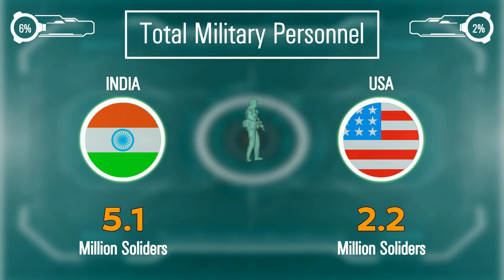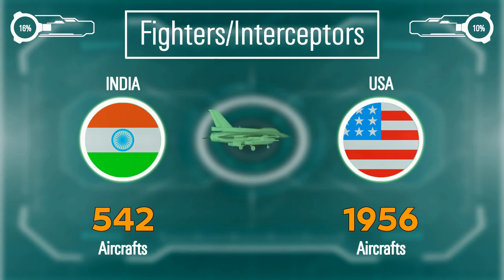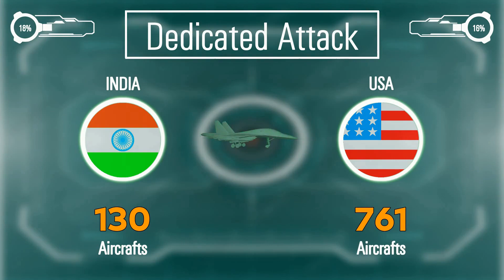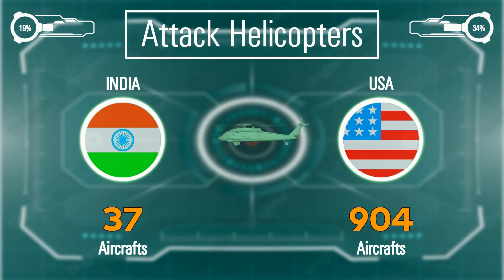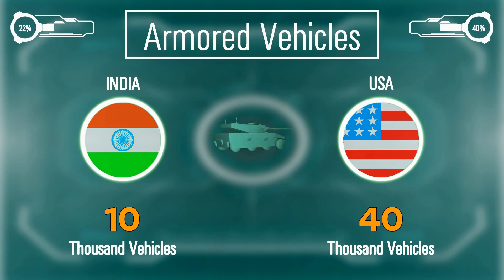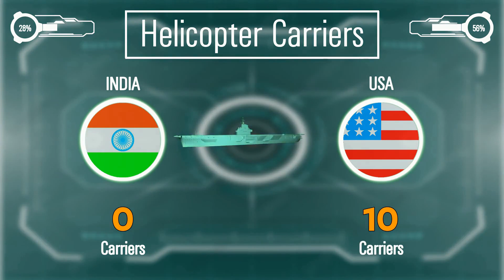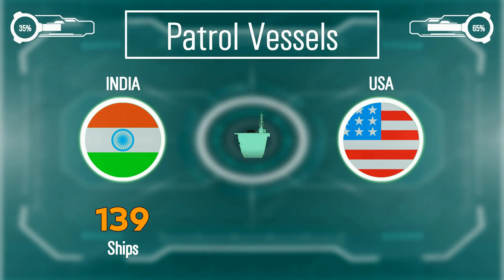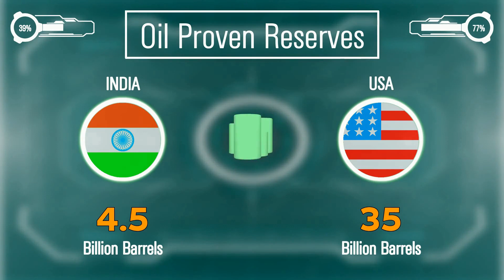India vs USA Military Power Comparison - Who Would Win?(Army / Military Power Comparison)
you will show in this video a military comparison between India and USA

source:
    armored forces eu.

    Military power comparison,
India, USA,
India vs USA Military power comparison,
USA vs India Military power comparison,
India army, USA army,
India, USA,
who is stronger India or USA ,
who is stronger USA or India ,Clash of Armies,